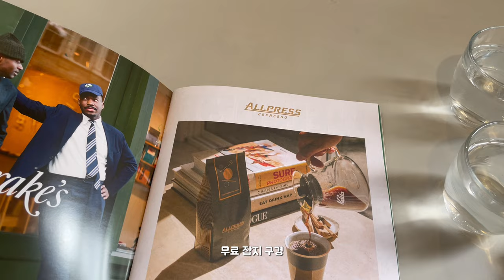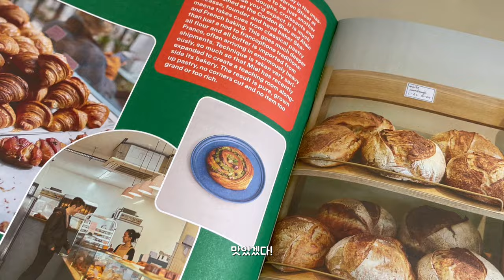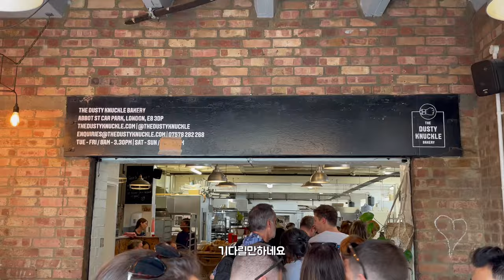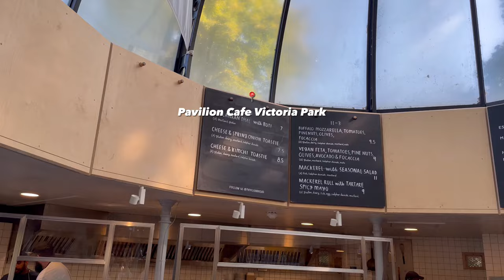런던 브이로그 🇬🇧 이스트 런던 산책, 커피랑 빵 카페 ☕️🥐 pophams, allpress espresso, the dusty knuckle, pavilion cafe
2023.08.